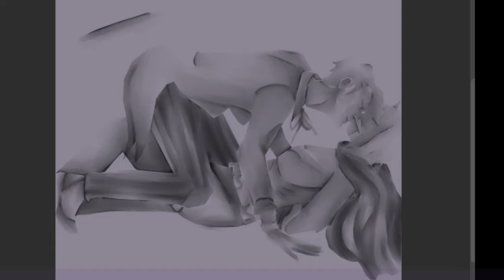[Simplifing Shading] Tutorial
Hey guys! ^^ I've been working on this tutorial and doing many retakes and figuring out how to record my screen with a nice quality XD So hopefully you learned or this helped some ^^

I'm currently working on two animatics and have a few sketches to color like in this video ^^

Side note: This month isn't the best for me since I lost someone I deeply cared about so (mentally and depression-wise I won't be doing too well) So if I'm not responding to comments or putting out content/updates that's why ^^; Please know though that I appreciate you guys very much! I do hope to make lots more videos and just have a blast with all of you!